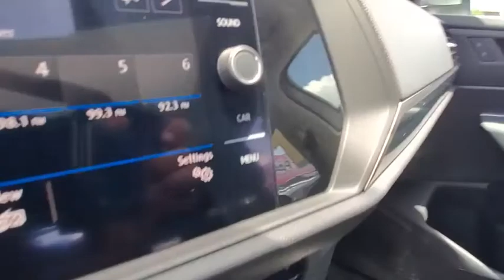2019 Volkswagen Jetta Orlando, Sanford, Kissimme, Clermont, Winter Park, FL 4758P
Pyrite Silver Metallic Used 2019 Volkswagen Jetta available in Orlando, Florida at Dave Maus VW South. Servicing the Sanford, Kissimme, Clermont, Winter Park, FL area.

5474 S Orange Blossom Trl

Certified. **VOLKSWAGEN CERTIFIED**, **APPLE CAR PLAY WITH NAVIGATION ABILITY**, **PANORAMIC ROOF**, **SUNROOF**, **FACTORY NAVIGATION**, **LEATHER**, **VEHICLE FULLY SERVICED WITHOUT ANY ADDITIONAL COSTS TO THE CUSTOMER**, **BLUETOOTH**, **BLIND SPOT MONITOR**, **REAR VIEW CAMERA**, Jetta SEL, 4D Sedan, 1.4L TSI, 8-Speed Automatic with Tiptronic, FWD, Pyrite Silver Metallic, Titan Black w/Perforated V-Tex Leatherette Seat Trim, Cold Weather Package, Heated Front Washer Nozzles, Heated Rear Outboard Seating Positions, Heated Steering Wheel, Lower Windshield Heated Wiper Area, Remote Engine Start w/Remote Key Fob, Washer Fluid Level Indicator, Wheels: 16 Two-Tone Rama Clean CARFAX.brbrCertification Program Details: Volkswagen Certified Pre-Owned Details: * 2-Years 24-Hour Roadside Assistance * CARFAX Vehicle History * Limited Warranty: 24 Month/24,000 Mile (whichever comes first) Bumper-to-Bumper Limited Warranty coverage and Volkswagen Credit Options * 100+ Point Dealer Inspection * 3-month SiriusXM All-Access Trial Subscription 2019 Volkswagen Jetta Pyrite Silver Metallic SEL FWD 8-Speed Automatic with Tiptronic 1.4L TSIbrbrFamily appeal with a sporty feel ! Recent Arrival! 30/40 City/Highway MPGbrbrAwards:br  * 2019 KBB.com 10 Coolest New Cars Under $20,000   * 2019 KBB.com 10 Best Sedans Under $30,000brOrlando VW South proudly serving the following communities: Orlando, Kissimmee, Clermont, Melbourne, The Villages, Windermere, Davenport, St Cloud, Longwood, Sanford, Lake Mary, Lakeland, Oviedo, Cocoa, Titusville, Daytona Beach.